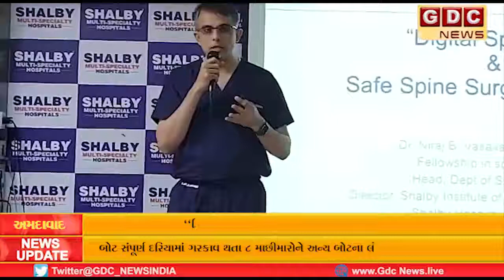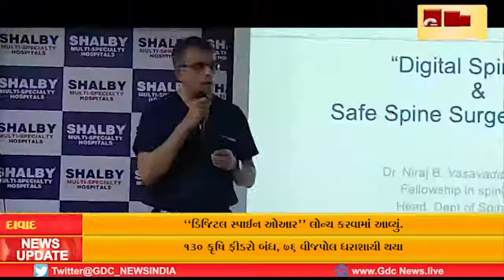અમદાવાદ ખાતે શેલ્બી હોસ્પિટલ દ્વારા સ્પાઈન (કરોડરજ્જુ) સર્જરીમાં ગેમ ચેન્જર “ડિજિટલ સ્પાઈન ઓઆર”...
અમદાવાદ ખાતે શેલ્બી હોસ્પિટલ દ્વારા સ્પાઈન (કરોડરજ્જુ) સર્જરીમાં ગેમ ચેન્જર “ડિજિટલ સ્પાઈન ઓઆર” લોન્ચ કરવામાં આવ્યું.